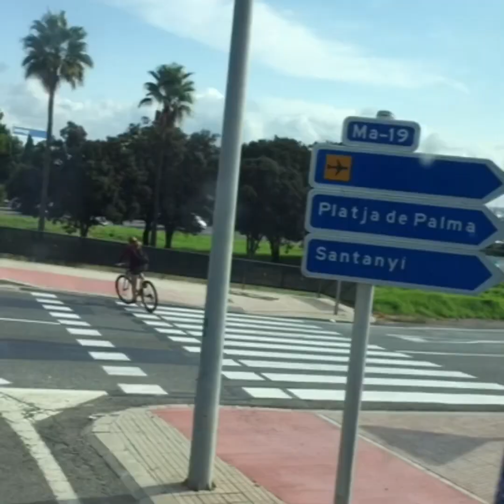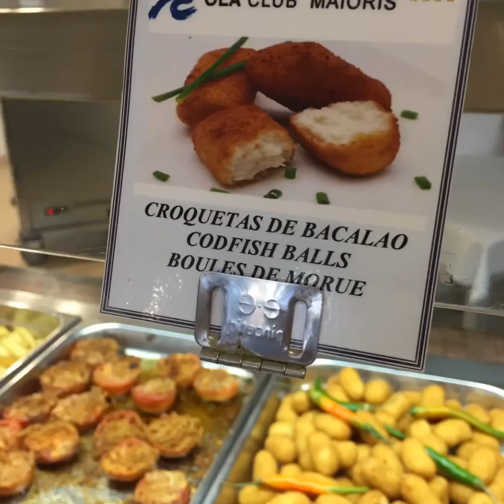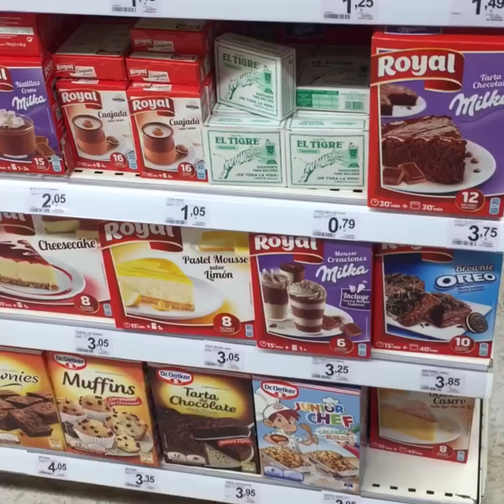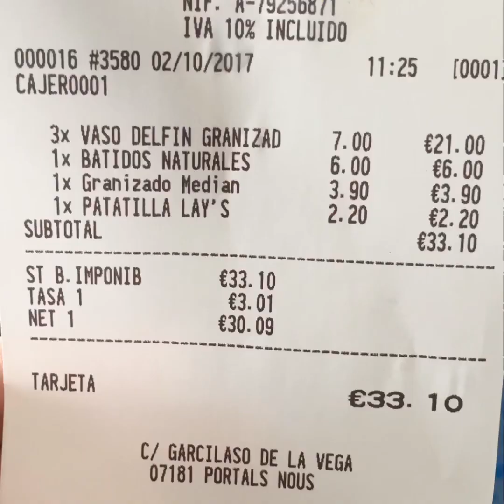!!!BIG family holiday 2017!!! Ola maioris MAJORCA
Family holiday Majorca

Ola hotel maioris